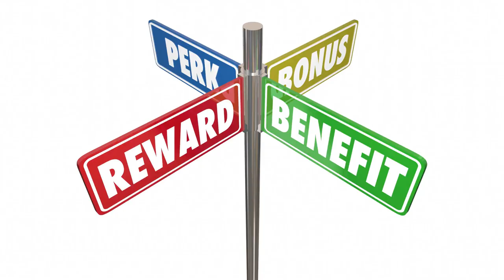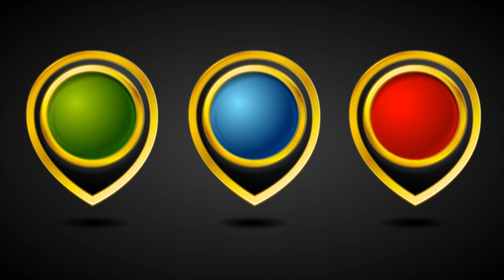Membership Intro Video | Narc Survivor